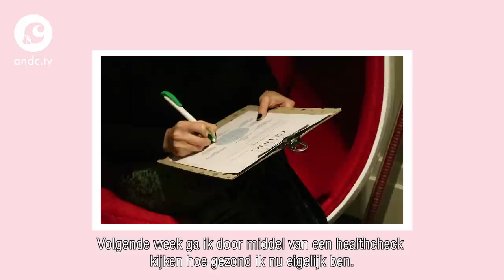De Sapdetox | Vitamine &C Aflevering #2 - &C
Onder het motto ‘baat het niet dan schaadt het niet’ ging Carlien de uitdaging toch aan. drie dagen lang leven op alleen maar sappen... Hoe dat af liep? Dat zie je in deze aflevering.